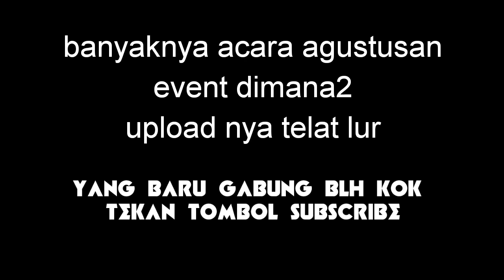ide usaha : sewa Gasing beyblade keren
Banyak acara event di bulan agustus sampai ga sempat aplod lur hehehe